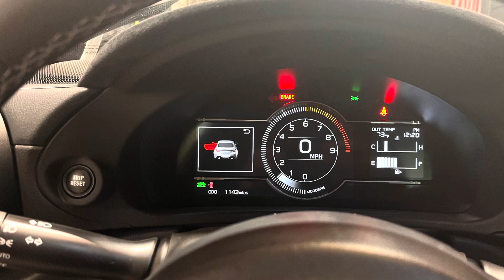GR86 First Oil Change | GR86 oil analysis | GR86 RTV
The content in this video is for informational and entertainment purposes only. The opinions expressed herein are those of the creator and do not necessarily reflect the views or opinions of any entities they represent.

We are not responsible for any actions taken based on the information provided in this video. Always seek professional advice before making any decisions.

All content, including text, graphics, images, and information, contained in or available through this video is for general information purposes only. The creator makes no representation and assumes no responsibility for the accuracy of information contained on or available through this video, and such information is subject to change without notice.

Any action you take upon the information in this video is strictly at your own risk. The creator will not be liable for any losses or damages in connection with the use of our video content.

This material is made available for the purposes of criticism, comment, news reporting, teaching, scholarship, and research. In this video we give the @toyotausa gr86 it’s first oil change to send off a sample to Blackstone for an oil analysis.